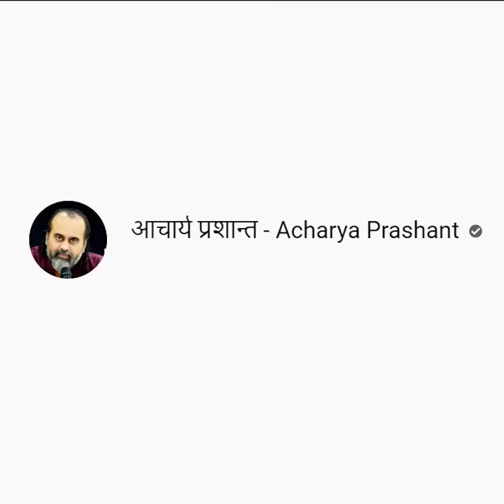इंटर-कास्ट मैरिज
यूट्यूब पर पूरा वीडियो: अन्तर्जातीय विवाह में अड़चनें || आचार्य प्रशांत (2020)